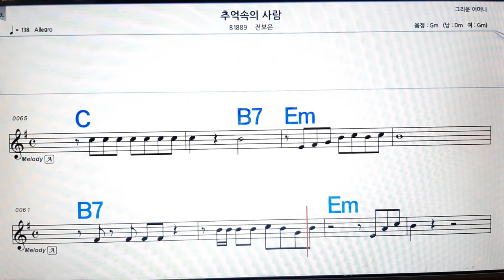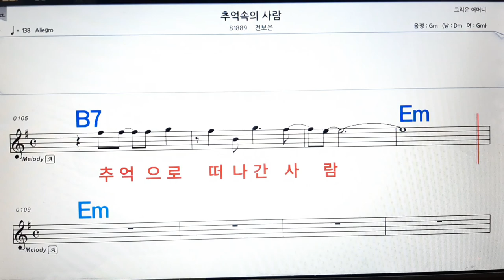추억속의 사람/전보은💋노래방, 악보,반주, 가라오케 ,코드, 가사 .💖Karaoke, Sheet music ,Chord, Lyrics ,MR